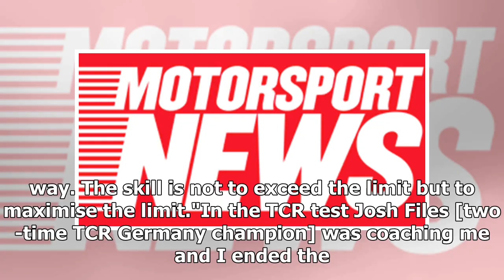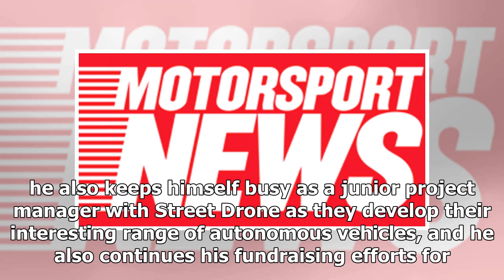Promoted: How Reece Barr switches between TCR and BTCC cars | k production channel